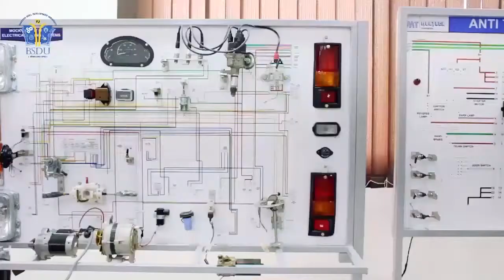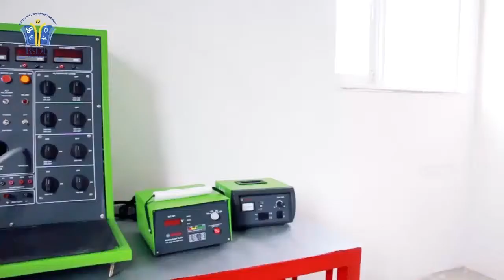School of Automotive Skills | BSDU Jaipur | Swiss Dual System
At BSDU, we set up world-class infrastructure with the latest and modern machines.
Unlike other Educational Institutions, these machines are not installed for display or for an explanation from a distance.
Each and every student work with his hands on an individual machine.